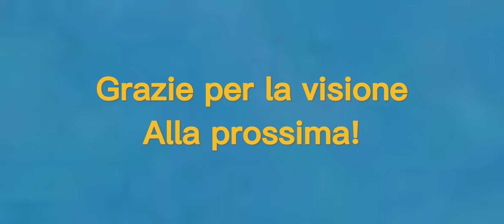Arrivo Moby Wonder e Aki a Genova